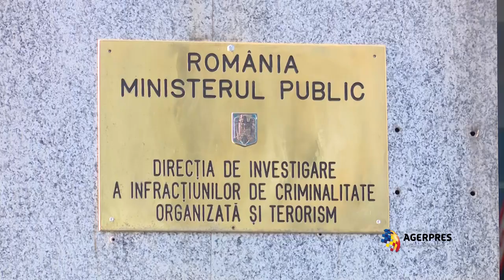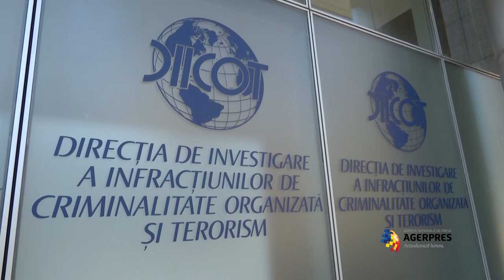Membrii Academiei Infractorilor Români adusi la DIICOT